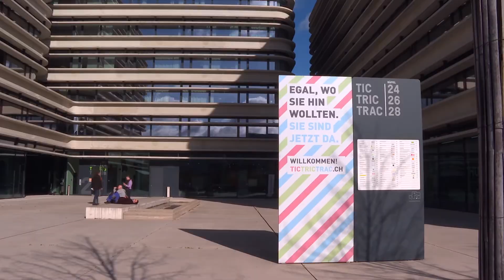Birsstadt-TV Arlesheim KW 11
Arlesheim eröffnet mit Crossiety seinen Digitalen Dorfplatz